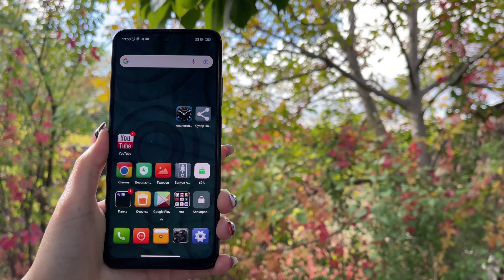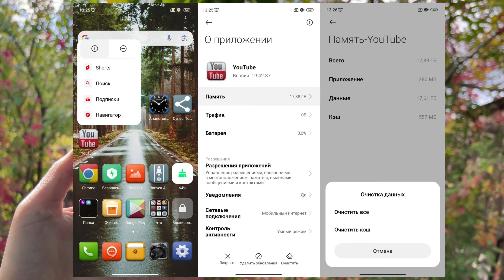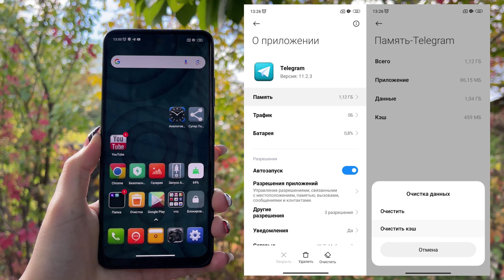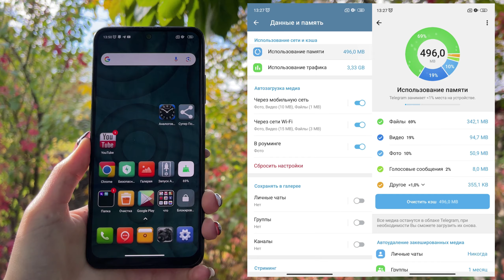Как легко ОЧИСТИТЬ ПАМЯТЬ на телефоне НИЧЕГО НЕ УДАЛЯЯ